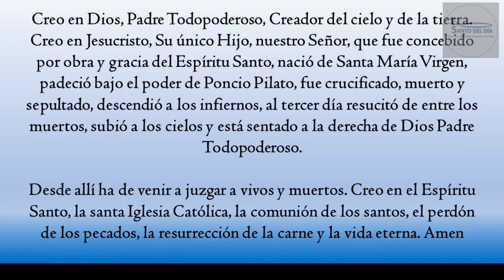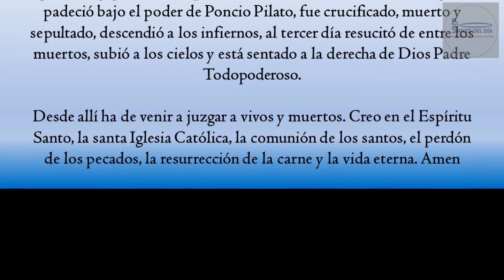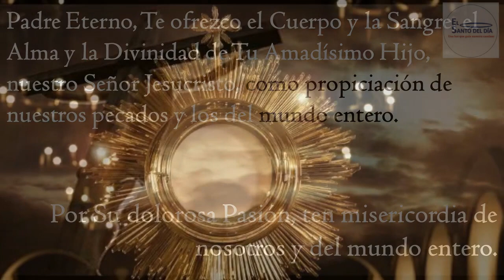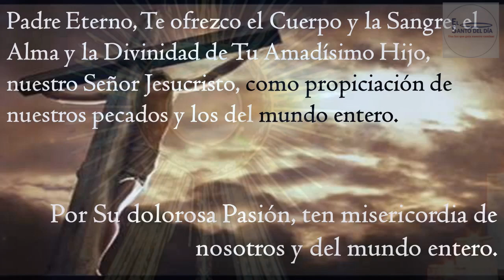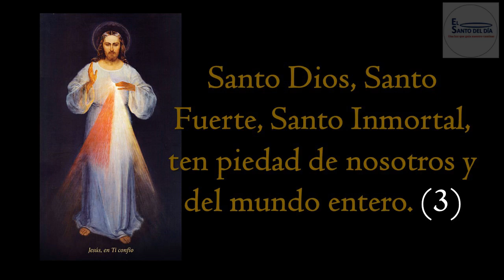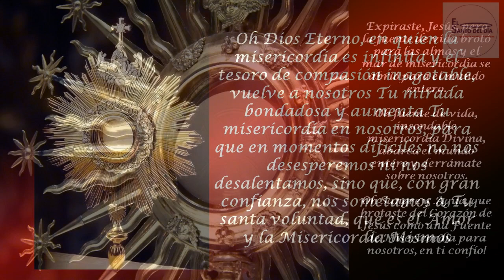CORONILLA A LA DIVINA MISERICORDIA